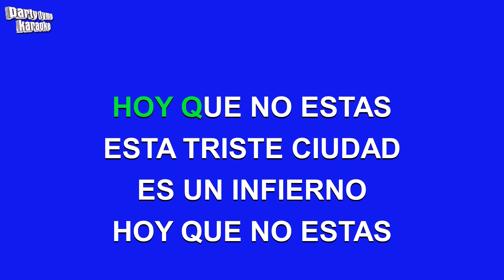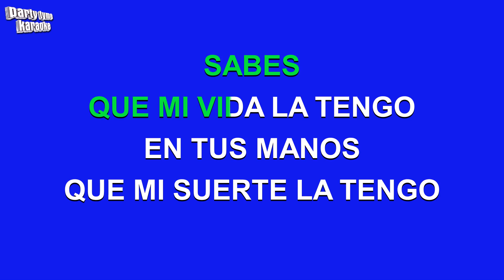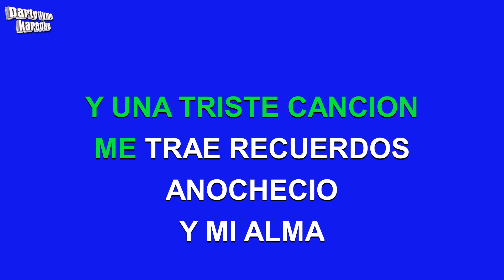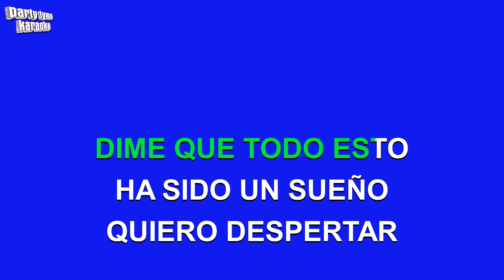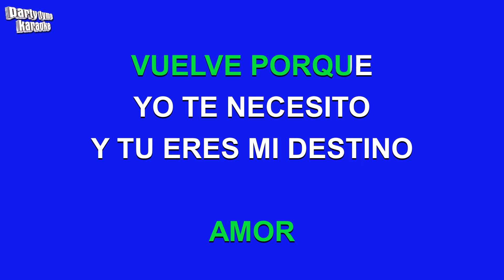Los Toros Band - Perdoname La Vida (Versión Karaoke)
Versión karaoke de 'Perdoname La Vida'
hecho popular por Los Toros Band,